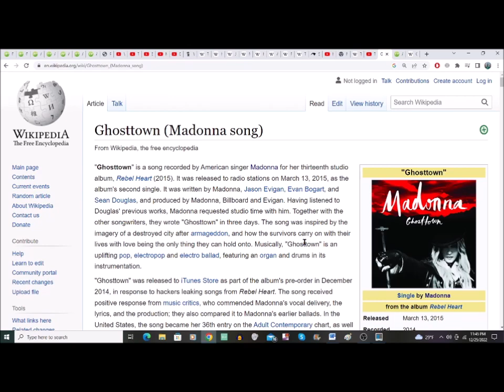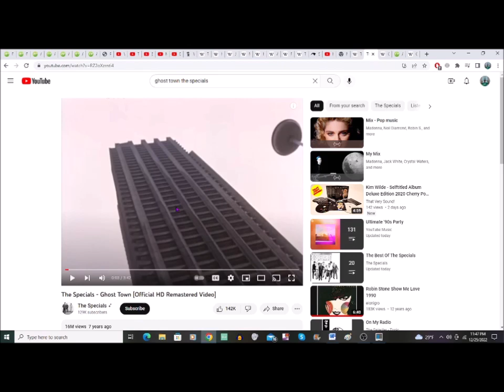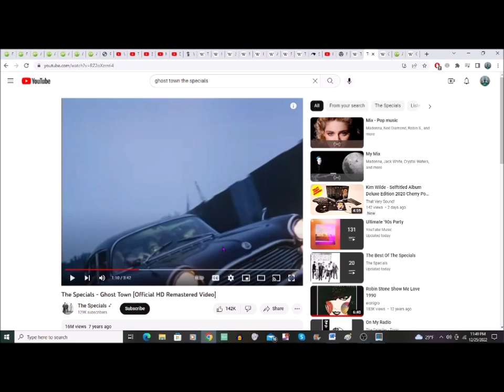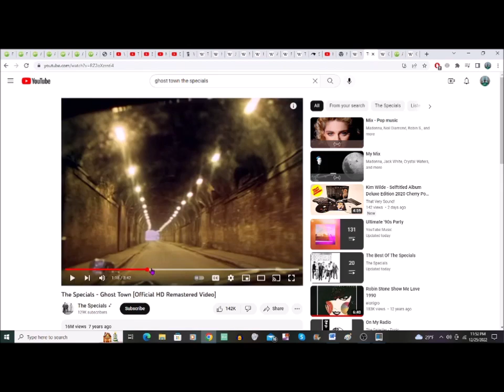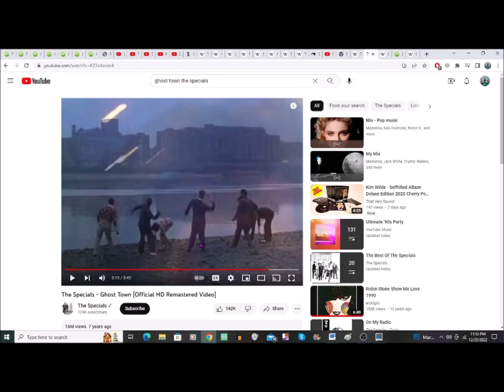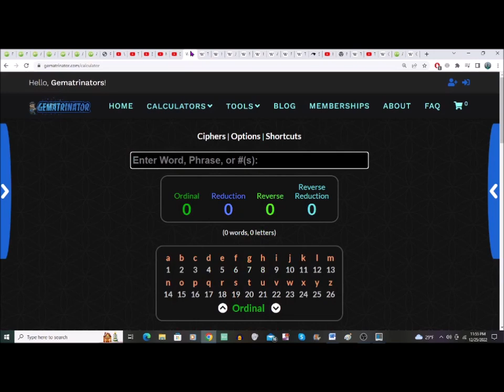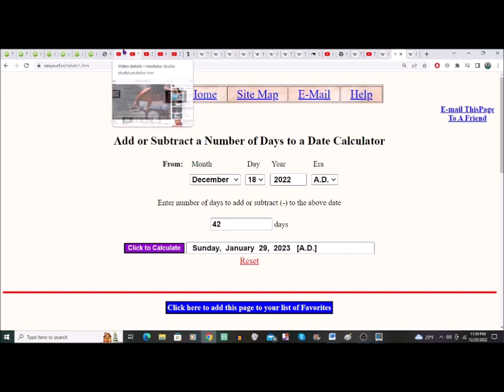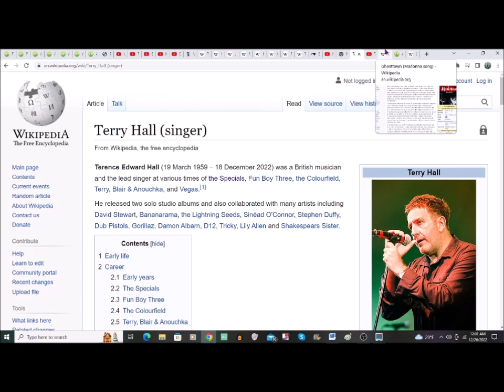GHOST TOWN DECODED JAN 29 DATE